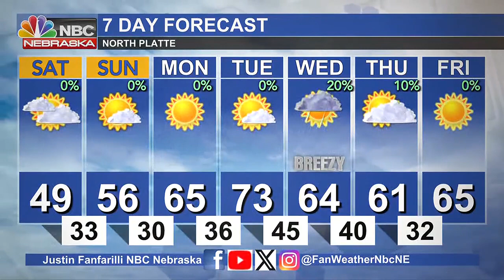KNOP 6 PM Weather 10-13-2023